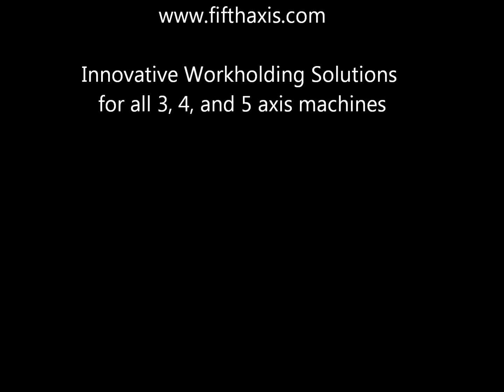Horizontal Machine Roughing.wmv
Roughing on an Okuma MB-500H using 5th Axis dovetail fixtures.  5th Axis dovetail fixtures are a rigid cost effective workholding solution for all 3,4, and 5-axis cnc machines.  With superior clamping force and clearance, parts can be machined faster, in less operations, with less material waste.